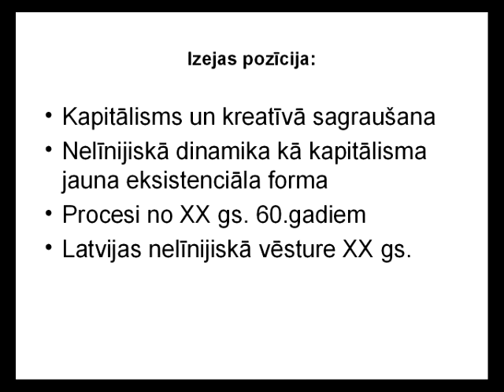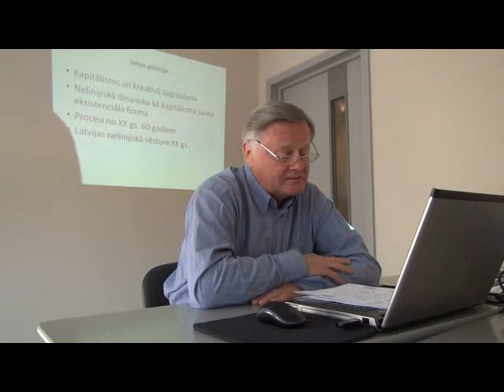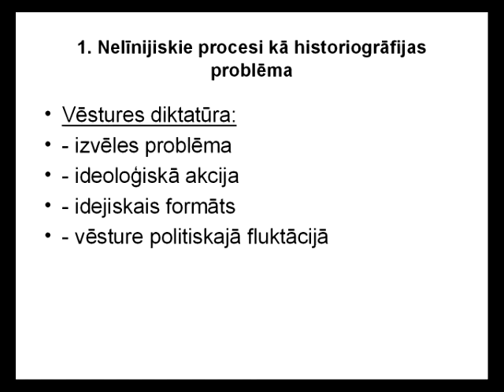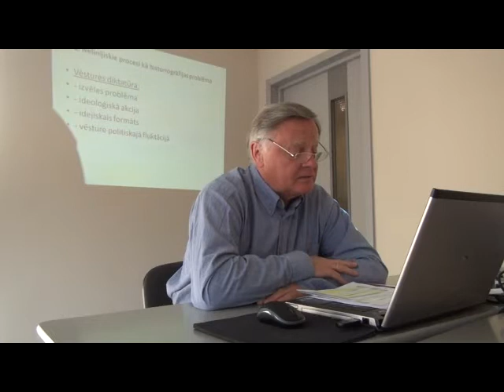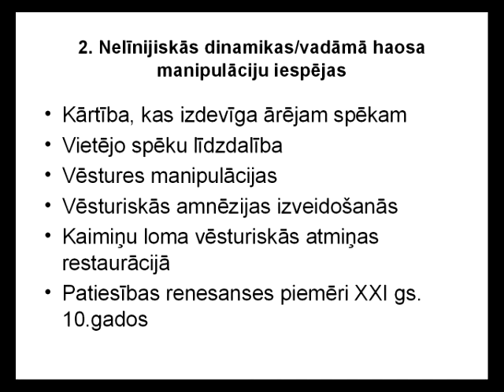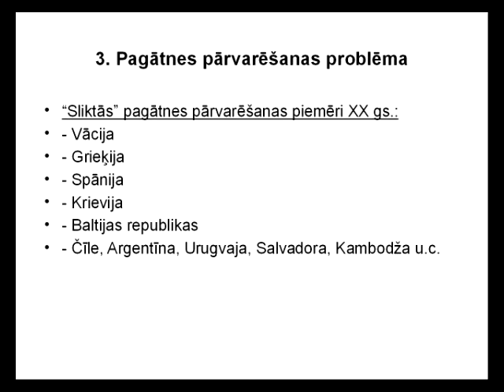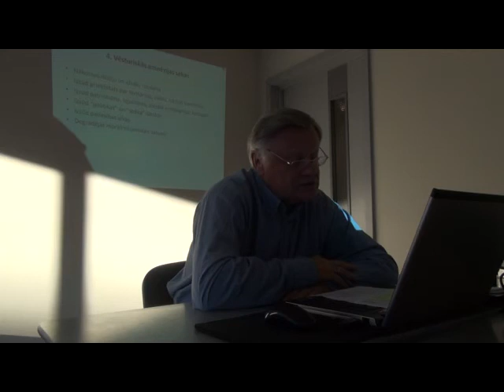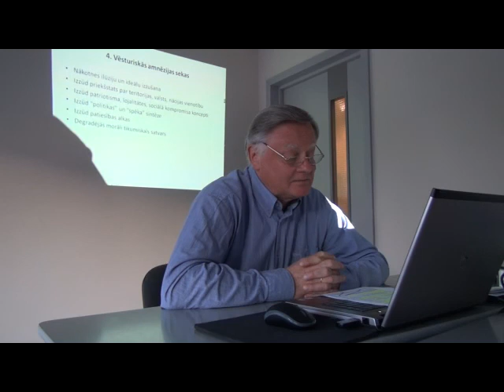(1h20min) Nelīnijisko procesu ētika 8.Lekc.Kapitālisma antropoloģija,A.Priedītis,03052012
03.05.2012, as.prof.Arturs Priedītis. Nelīnijisko procesu ētika:
manipulācijas ar vēsturisko atmiņu. Lekciju cikla „Mūsdienu kapitālisma antropoloģija" 8. lekcija.

Izejas pozīcija
-Kapitālisms un kreatīvā sagraušana
-Nelīnijiskā dinamika kā kapitālisma jauna eksistenciāla forma
-Procesi no XX gs. 60.gadiem
-Latvijas nelīnijiskā vēsture XX gs.

1. Nelīnijiskie procesi kā historiogrāfijas problēma
Vēstures diktatūra:
- izvēles problēma
- ideoloģiskā akcija
- idejiskais formāts
- vēsture politiskajā fluktācijā

2. Nelīnijiskās dinamikas/vadāmā haosa manipulāciju iespējas
-Kārtība, kas izdevīga ārējam spēkam
-Vietējo spēku līdzdalība
-Vēstures manipulācijas
-Vēsturiskās amnēzijas izveidošanās
-Kaimiņu loma vēsturiskās atmiņas restaurācijā
-Patiesības renesanses piemēri XXI gs. 10.gados

3. Pagātnes pārvarēšanas problēma
"Sliktās" pagātnes pārvarēšanas piemēri XX gs.:
- Vācija
- Grieķija
- Spānija
- Krievija
- Baltijas republikas
- Čīle, Argentīna, Urugvaja, Salvadora, Kambodža u.c.

4. Vēsturiskās amnēzijas sekas
-Nākotnes ilūziju un ideālu izzušana
-Izzūd priekšstats par teritorijas, valsts, nācijas vienotību
-Izzūd patriotisma, lojalitātes, sociālā kompromisa koncepti
-Izzūd "politikas" un "spēka" sintēze
-Izzūd patiesības alkas
-Degradējās morāli tikumiskais satvars